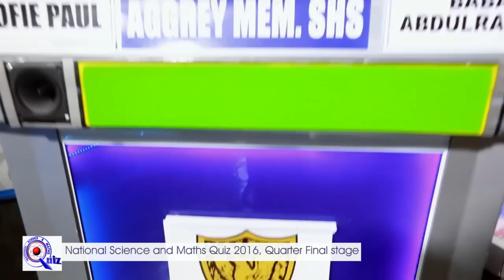Ghana National Science and Maths Quiz 2016 1/4 STAGE